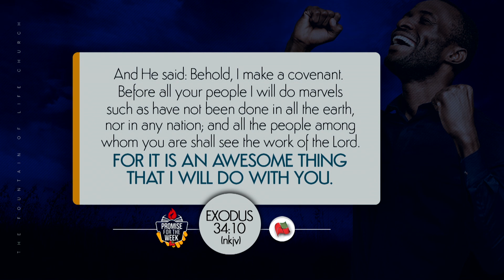I Will Do Awesome Things | Pastor Tosin Sowemimo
Our Father is faithful to His covenant and He doesn't break a promise. However, unbelief is the barrier between a child of God and the manifestion of the promises of God.

As we go into the week, kick out any form of doubt and hold firmly to His promises. He will surely intervene and we will posses all that is rightfully ours.

You shall possess your possessions in the name of Jesus!